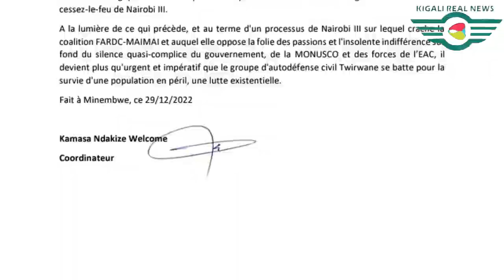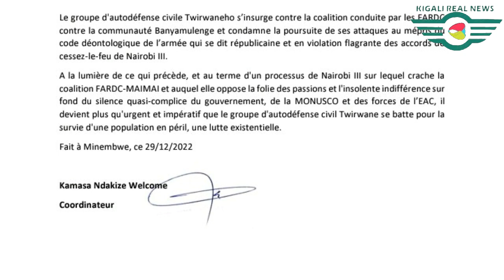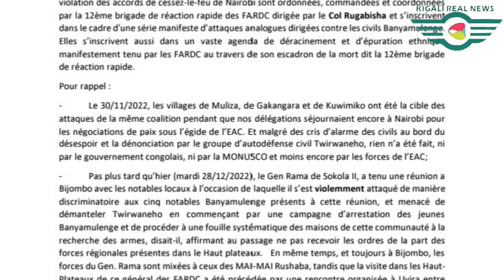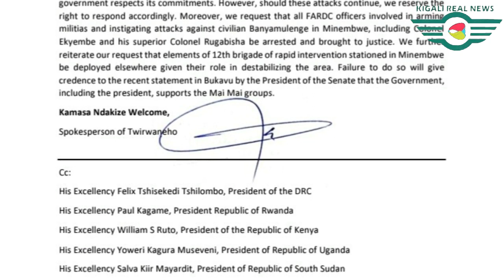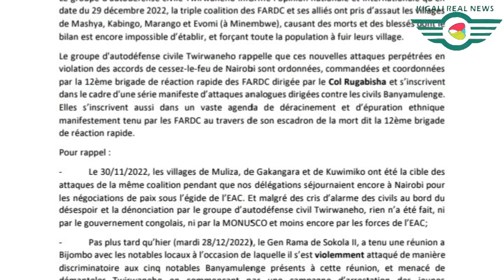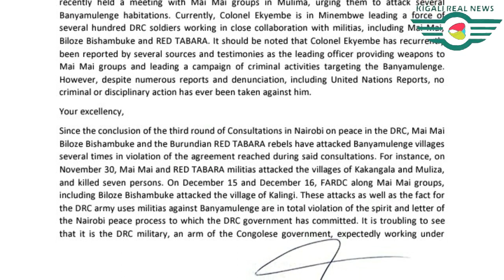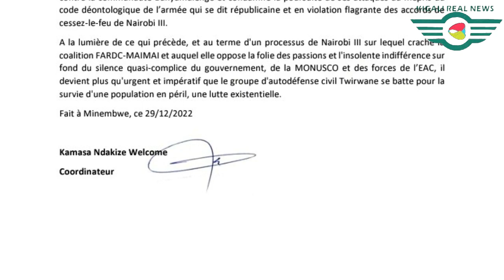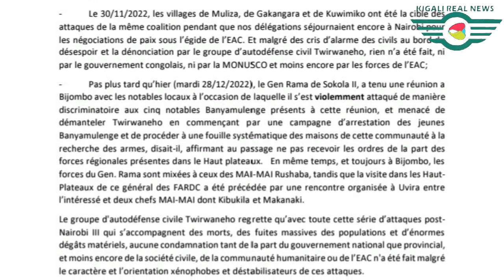NGIYO INKURU Y'AGAHINDA KENSHI KU BANYAMULENGE IBINTU BYABABANYE BIBI CYAN🛑BYAHINDUYE ISURA MURI DRC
papasavaep niyitegekagratien bestprank akezaelsie meddy the secret s3ep21 22 23#izina by brucemelody#idebe#astroids#covid19#ggo#mugisha na rusine#umuturanyi series#presidentpaulkagame#why by diamnd platinumz ft theben#kanyombyamwijuru#rnb360#israelmbonyimwijuru#nelngabo#waiting#church boy#uzanyibuka#takalamo#bindimo#want you back#muzadukumbura#henny#keza#perfect#by nel ngabo#yakamwijuru#papasava#ndimbati#bamenyaseries#simpagarara by vestine and dorcas#nyaxo comedy#2022brucemelodiemw'ijuru#papa sava#irenemurindahabimwijuru#rocky mwijuru#shadyboo mwijuru#dj brianne mwijuru#umufungamutwemwijuru#mugisha na rusine mwijuru#jaysqueezer mwijuru#junior giti mwijuru#thecatbabalao mwijuru#yagomwijuru#thefocusmediaentertainment#andy mbumuntu new songs#mutuale by bruce melody ft nel ngabo#new2022rwandan songs#ubukwe bwa#the secret series#the secret ep7#kataala#buhahara#kanyombya#bamenya#papa sava#papa sava ep340#papa sava ep#339#seburikoko#ejo si kera#umuturanyi s3ep11#umuturanyi s3ep12#pattyno comedy#impanuro tv#agatako tv#shadu250#kigalirealnews#nyaxo comedy#bwenge na se comedy#mugisha na rusine#impanga series#the secret series season3ep1#impanga series ep13#impanga series ep14#fleury&janet#rwandatrends#newrwandansongs#missrwanda#ubudahwema by king james#igituba#yeswegot#mugisha na rusine comedy#bimpame by philpeter ft marina#the choice live#chapachapa show#isibotv#yvan buravan#ye ayee#africa#redbluejd#ijambo ryahindura ubuzima#muhire munana official#dashdashtv#meddy#theben#micasa#christopher#kc2#rba#igor mabano#ntakosa#rwandatrends#paulkagame#nywe by nel ngabo#ibuye#vestineanddorcas#papa sava#papa sava ep316#papa sava ep317#papa sava ep318#jaypolly yapfuye#buteraknowless#rtv#tv1#zoomin#trends#umurokore series#israel mbonyi#ibuye by vestine and dorcas#city maid series#seburikoko#bambe by social mula ft papa cyangwe#ubukwe bwa rocky#rocky akoze ubukwe#agasobanuye ka rocky#bamenya#bamenya series s07 ep07#bamenya series s08 ep08#the choice live#umuturanyi series s2ep46#umuturanyi s2ep48#umuturanyi s2ep45#umuturanyi series#rufonsina#nyaxo comedy#afrimax tv#afrimax comedy#pattyno comedy#missrwanda#zaburi nshya#iyobokamana tv#zacutv#igihirahiro#talents care films#kinigi school#padiri high school#nziza films#himbaza tv#agasobanuye gashya#agasobanuye2021#agasobanuye rocky#papa sava ep307#papa sava ep306#papa sava ep305#papa sava ep304#papa sava#papa sava series#papa sava comedy#yago tv Squid Game Survive or die Who will live to see 45.6 billion won? Squid Game | Coming September 17, only on show#yagotvshow#thechicelive#isimbitv#afrimaxtv#3dtv#xlargetv#cici3tv#yagotv#vidmate#tom close rwanda#tom close new song#kigalitoday#israel mbonyi#baho#intashyo#karame#inzozi series#seburikoko#inzozi series ep s#umuturanyi series#rwabyaye by clarisse karasira#papa sava ep298#papa sava 299#papa sava 300#papa sava 301#papa sava#302#papa sava 303#papa sava 304#papa sava 305#papa sava 306#papa sava#kitoko bibarwa wedding#please me by juno kizigenza#igitekerezo by mr kagame#cici 3tvcity maid series#city maid rwanda#seburikoko series#nick dimpoz#radio one#tv1 rwanda#gasogi united#knc#the choice live#meddy my vow#philpeter#piyapuresha by niyo bosco#niyo bosco#addy b#murindahabi irene wedding#the choice live#my vow by meddy#mie empire#gatarina boringo assia films#gatarina s05 ep#boringo s01 ep#adonai by vestine and dorcas#papa by vestine and dorcas#nahawe ijambo by vestine and dorcas#anita pendo#rtv#away by juno kizigenza#katapilla by bruce merodie#ikofi by butera knowless ft nel ngabo ft platin ft tom close ft igor mabano#remember me by safi madiba#panga by confy#kigali today#fridayflaght#isimbi tv afrimax tv#chita magic tv bamenya series#new rwandan songs# kanazi talent kids#afrokanda#channel250 israel mbonyi clapton kibonge#meddy#bado by bruce melody#yagotv show#umuturanyiseries#umuturanyifilm#umuturanyis2ep20#umuturanyis2ep21#bamenyaseries#bamenya#isimbitv# nyaxocomedy afrimaxtv thechoicelive byakunuka comedy#makuta series#gatarina series umuturanyiseries kibongeclapton afrimaxenglish byakunuka sheriff comedy